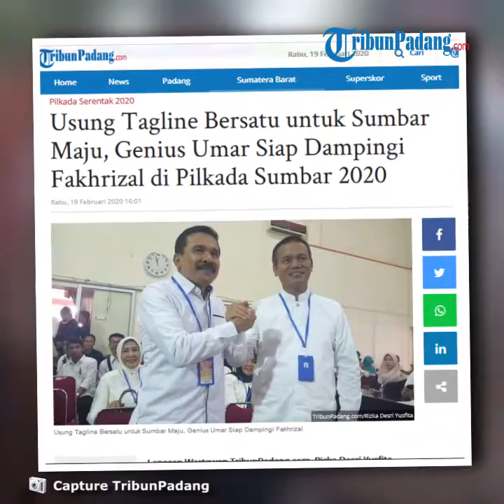Usung Tagline Bersatu untuk Sumbar Maju, Genius Umar Siap Dampingi Fakhrizal di Pilkada Sumbar 2020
TRIBUN-VIDEO.COM - Mantan Kapolda Sumatera Barat (Sumbar) Irjen Pol Fakhrizal dipastikan maju dalam pemilihan Gubernur (Pilgub) Sumbar 2020.

Mengusung tagline Bersatu untuk Sumbar Maju, Fakhrizal menggandeng Walikota Pariaman Genius Umar.

Dia mengungkapkan alasan menggunakan tagline tersebut untuk maju.

"Tanpa bersatu bagaimana Sumbar mau maju?," kata Fakhrizal.

Fakhrizal mengungkapkan, untuk menginput jumlah dukungan ke aplikasi Silon menghabiskan waktu kurang lebih tiga bulan.

Katanya, ada sekitar 30 orang tim yang mengentry data tersebut.

Sementara, kalau dukungan, pihaknya mengklaim langsung diterima dari masyarakat dan masyarakat yang mengantarkan ke rumah keduanya.

"Dukungan yang terkumpul 336.657. Masih ada data yang belum kita entry. Jadi, sampai hari ini masih banyak dukungan KTP mengalir," terang Fakhrizal.

Di sisi lain, Genius Umar mengatakan dirinya sudah satu setengah tahun menjadi Walikota Pariaman.

Kemudian, diminta Fakhrizal untuk mendampingi menjadi bakal calon wakil gubernur.

"Insya Allah, dengan amanah yang diberikan dan didukung masyarakat Sumbar, Pariaman dan wilayah Sumbar akan kita urus bersama-sama," ucap Genius Umar.

Genius Umar juga menyebut, Bakal Calon Gubernur (Cagub) Fakhrizal pemimpin berkarakter yang memiliki leadership yang kuat.

“Leadership beliau dan semangat kerja beliau, saya akan mendampingi dengan super semangat juga," tutur Genius Umar.(*)